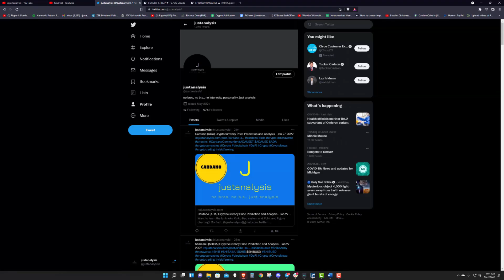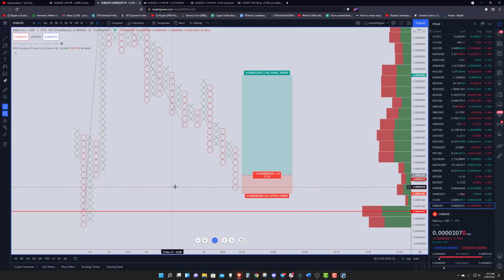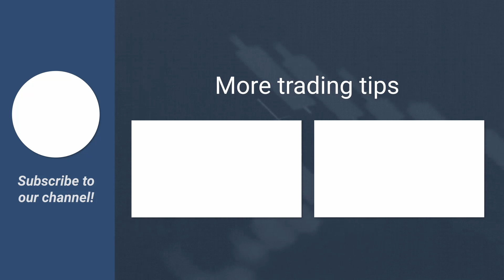Shiba Inu price could double if SHIB breaks this resistance level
A brief technical and on-chain analysis on Shiba Inu price. FXStreet's analysts evaluate why SHIB could have bottomed out.